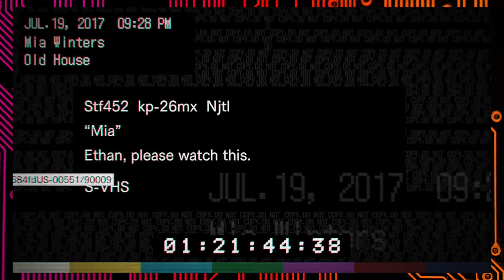Resident Evil 7, Part 4: GoPro or Go Home - Button Jam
Donny and Dean explore the Baker compound and discover that Mia had an even rougher time of it than they expected.